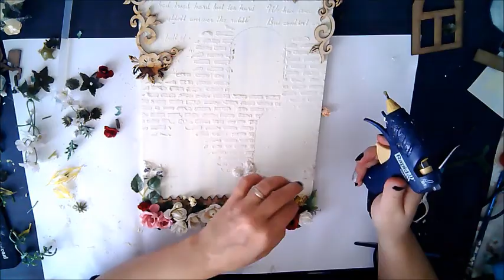Mixed Media Art On Canvas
The creation of this mixed media, I used acrylic paint, stamping, modeling paste, laser cut wood objects, and stencil, I tried to make it step by step with video description.

How to age wood and decoupage on wood - Ahşap boyama yağlı boya eskitme ve resim çatlatma tekniği